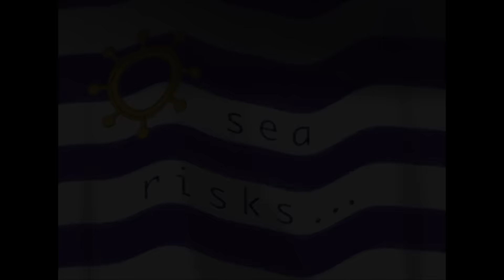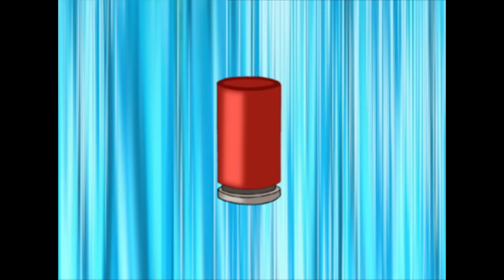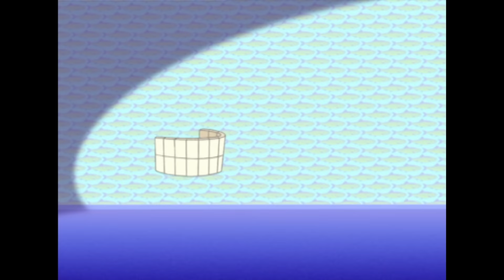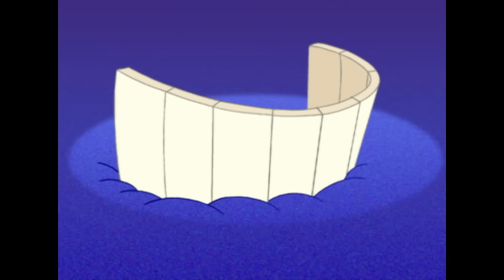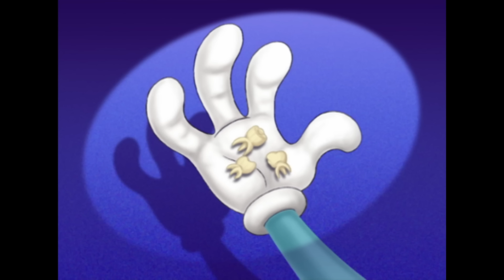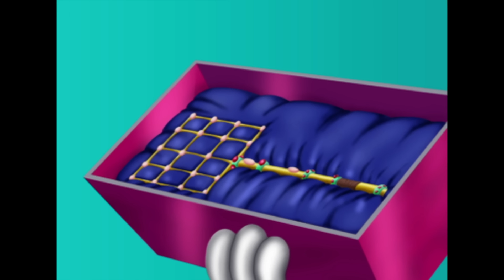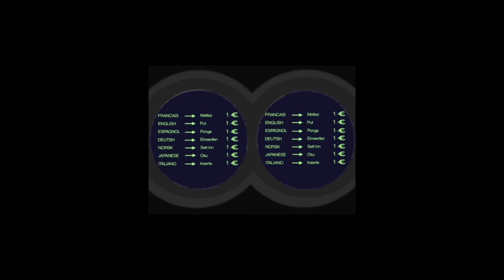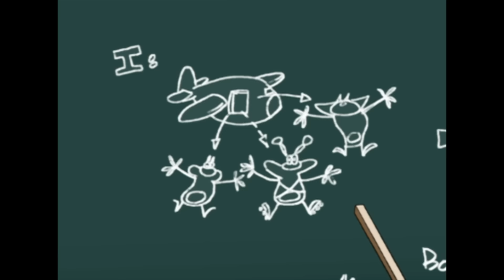हिंदी Oggy and the Cockroaches 🌊💨 OGGY & JACK UNDER WATER 🌊💨 Hindi Cartoons for Kids